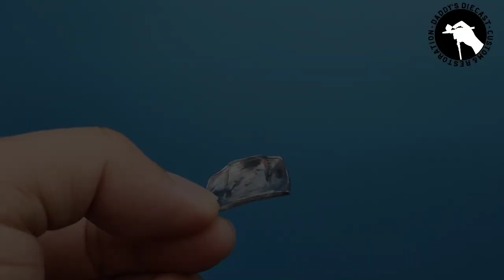Custom hot wheels toyota supra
customhot wheels
toyota supra
open hood
3d printed engine
hand made spoiler using .5mm plaplate
exhaust pipe using 2mm ferrules
hand painted head lights and tails lights
hand made tow strap
licence plate water slide decals
recast intercooler

paints
samurai surfacer grey
zurc black
zurc clear gloss